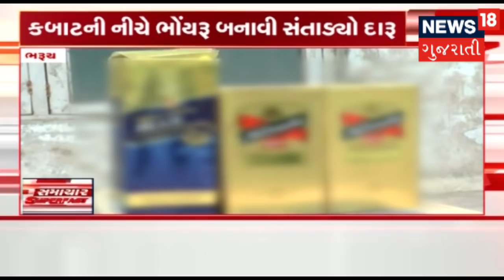આજના બપોરના તાજા ગુજરાતી સમાચાર: 06-08-2018 | News18 Gujarati